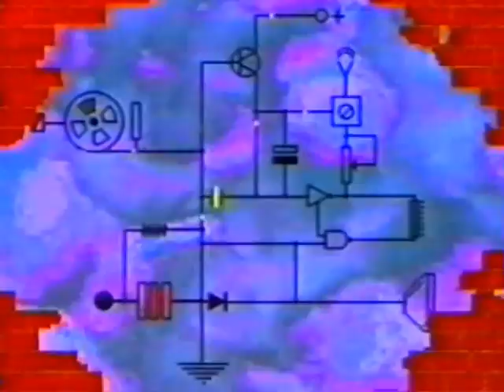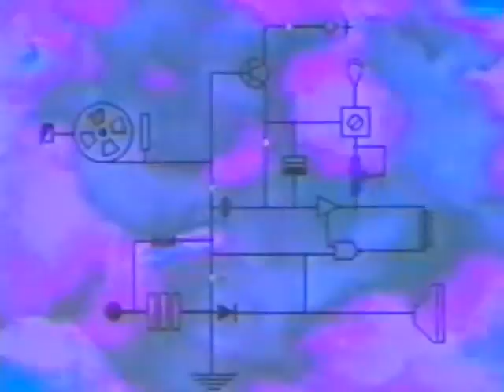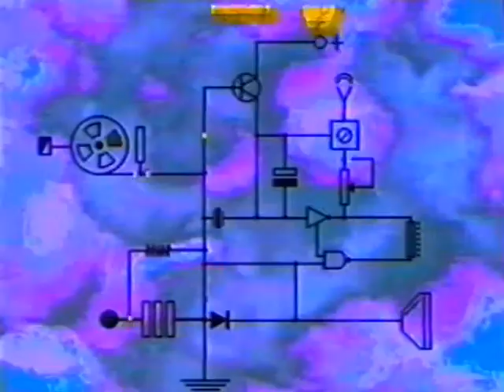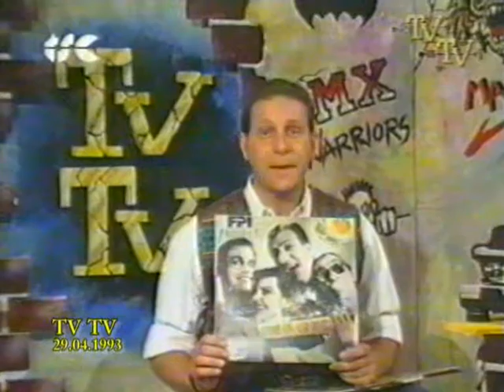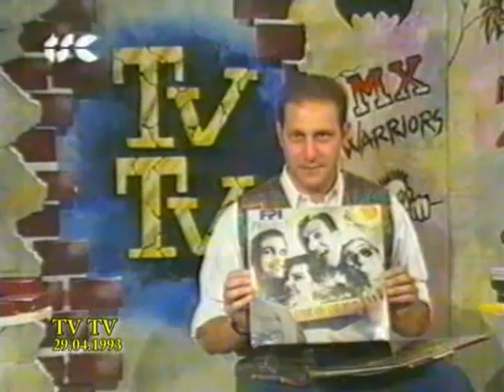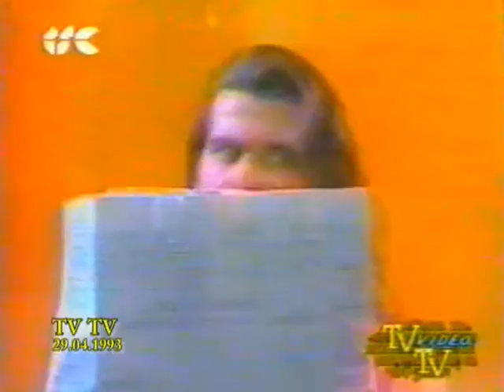ET tv Trasmissione TV TV 2°serie Tele Sicilia Color 11°PUNTATA 29.04.1993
Programma televisivo curato e condotto da ETTORE TORTORICI con la partecipazione di UBALDO FERRINI, ROBERTA MANGIAFICO e SALVO SALADINO in onda su TELESICILIA COLOR stagione 1993